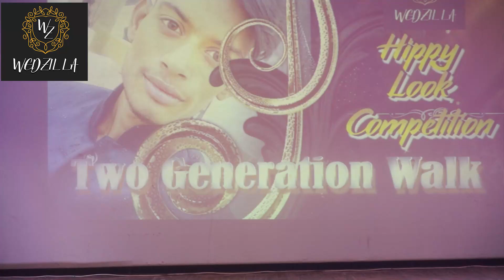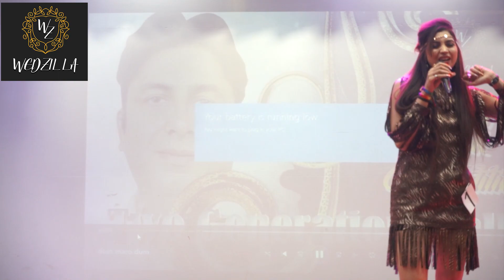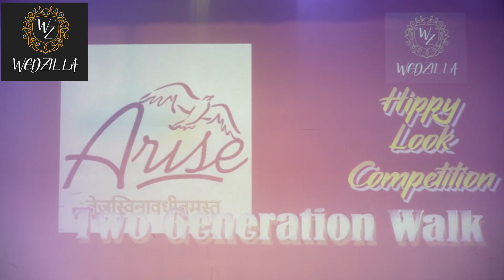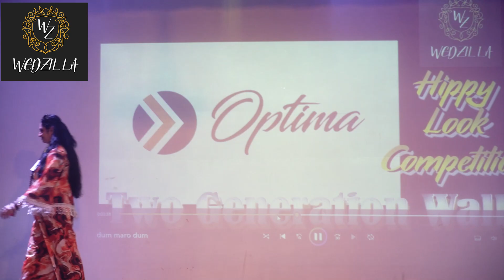wedzillafashion hippylook masti mauj fun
dress designer Leena Guptaa
brand wedzilla fashion